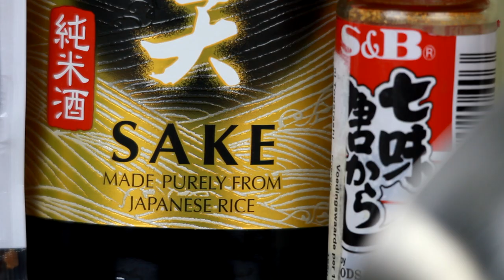How to make ramen with gun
This is a recreation of a scene from the anime Assasination Classroom (暗殺教室, Ansatsu Kyōshitsu). Very epic anime, I recommand it!